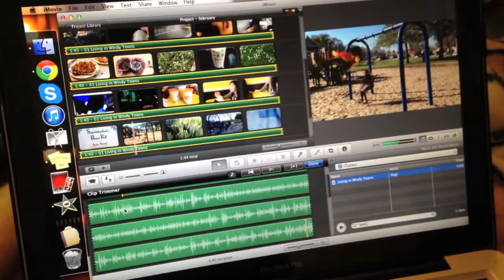Document Your Life: March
In which I hang out with Gloria, eat at our family's favorite restaurant multiple times, make mini pizzas, go to a Japanese restaurant, take my cousins to the park, go to Allison's house, and bake cookies.

Song: For Fruit's Basket - Ritsuko Okazaki